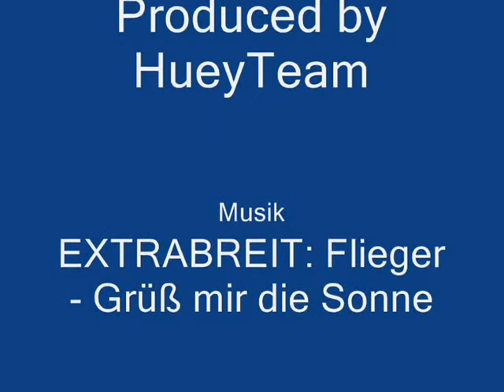Die Heeresflieger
Helis im MS Flightsimulator 2004